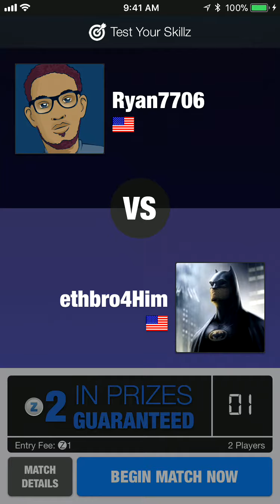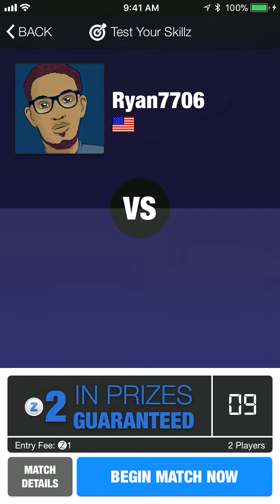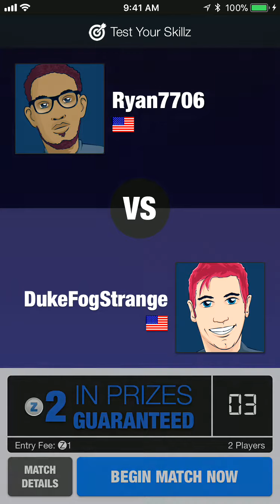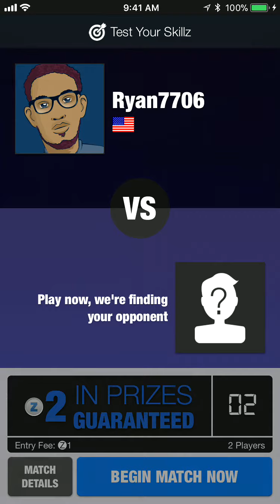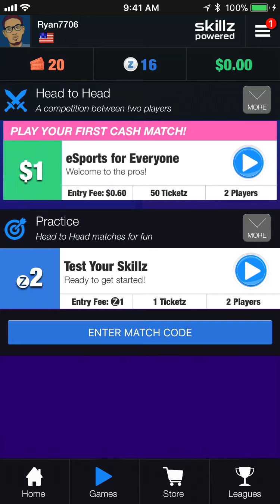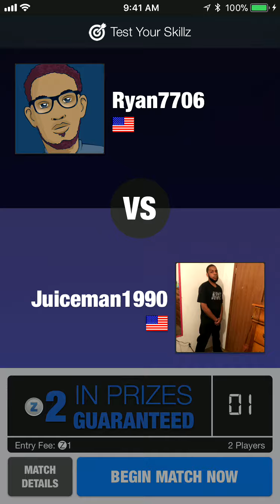Cube Cube just start today - Iphone game play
i phone game play - Cube Cube